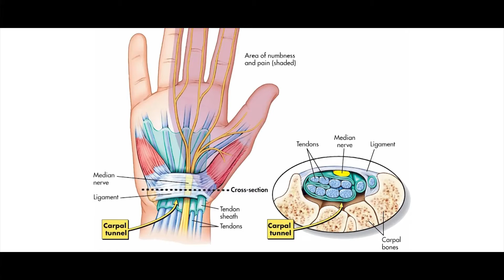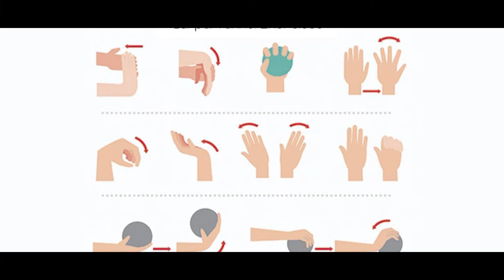कलाई-अंगुलियों में दर्द है तो जरूर देखें! Median Nerve Compression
Cause, Symptoms & Treatment
By Dr Jitendra R Purohit

■ चिकित्सकीय स्पष्टीकरण/सूचना:
यह वीडियो का उद्देश्य हमारी संस्कृति की पुरानी परंपराओं और ओस्टियोपैथी का प्रचार प्रसार और जागरूकता है। किसी भी तरह की मेडिकल प्रक्रियाओं या अन्य कार्यों में इन्हें आधार बनाकर इस्तेमाल नहीं किया जा सकता। किसी भी तरह की मेडिकल प्रक्रियाओं, रिपोर्ट्स या अन्य जानकारियों के लिए आप सीधे संबंधित चिकित्सक से संपर्क कर अधिक जानकारी प्राप्त करें। यह वीडियो केवल और केवल एजुकेशन पर्पज के लिए रिकॉर्ड किया गया है।

■ हमारा पता:
श्री सांवरलाल ऑस्टियोपैथ चेरिटेबल संस्थान, नारकोटिक्स कंट्रोल ब्यूरो के पास,  18 ई, अणदाराम स्कूल के पास, चौपासनी हाउसिंग बोर्ड, जोधपुर, राजस्थान

■ ओपीडी समय:
सोमवार से शनिवार
प्रातः 9 बजे से 1 बजे तक
        2 से सायं 5 बजे तक
रविवार: अवकाश

■ रिसेप्शन नम्बर्स
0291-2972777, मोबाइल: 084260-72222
(कॉल करते समय रिसेप्शन टाइमिंग का ध्यान रखें।)

◆ SSOCS Hospital's Popular Video Link: 👇

(डॉ गोवर्धनलाल पाराशर जी श्री सांवरलाल ऑस्टियोपैथ चेरिटेबल संस्थान में इलाज से जुड़े हर पहलू के बारे में विस्तार से बता रहे हैं)

(डॉ गोवर्धन लाल पाराशर बता रहे हैं कि ऑस्टियोपैथी से इलाज कैसे होता है)

(डॉ गिरिराज पाराशर इंटरव्यू)

(पाराशर हीलिंग मुंबई सेंटर की वीडियो)

(हॉस्पिटल डॉक्यूमेंट्री)

Facebook Page: Shree Sanwarlal Osteopath Charitable Sansthan